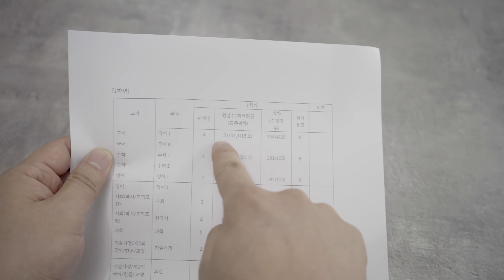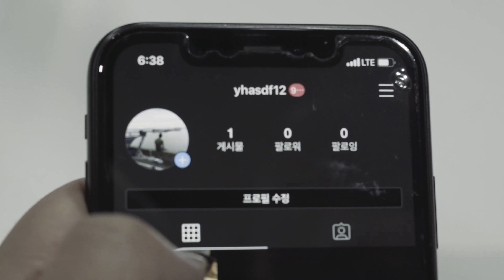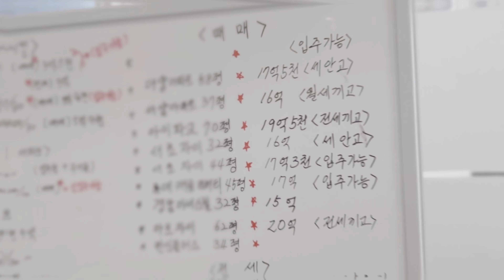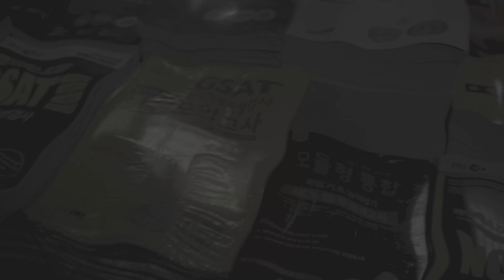열등감은 우리 삶을 어떻게 파괴하는가? | 생생히 묘사해 본 현실과 미래 | 열등감 극복 방법 | 라이프 코드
우리는 끊임없이 주변 사람들과 스스로를 비교합니다.

좋은 대학 간판, 좋은 차, 좋은 직장, 좋은 아파트…

남들이 좋다고 만들어 둔 기준에 따라서,
조금이라도 앞서고 비교 우위에 서기 위해 노력합니다.

이런 비교의 끝에는 ‘비뚤어진 열등감’만이 기다리고 있습니다.

열등감에 휘둘리지 않고 살아갈 수 있는 방법은 없을까요?
열등감을 근본 관점(CODE)에서부터 다시 접근합니다.

열등감 극복법, 열등감 해결법에 대해
기술(Skill)이 아닌
본질(CODE)적 해결책을 제시해봅니다.

누구에게나 있는 열등감, 인생에서 완전히 축출하는 절대적이고 유일한 방법을 알려드립니다.

※ [명절 특선 스터디코드 다시보기] 본 영상은 스터디코드 채널의 과거 영상을 다시 업로드하였습니다.